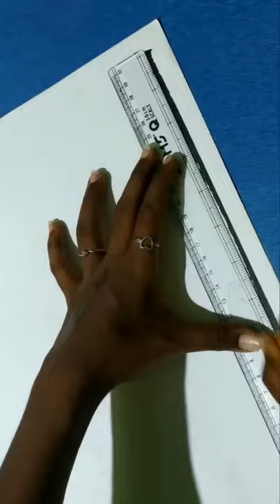Mandala art for beginners...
Pause and play it again...but
Never Stop✨🤞🏼
                                   -தமிழ்💙